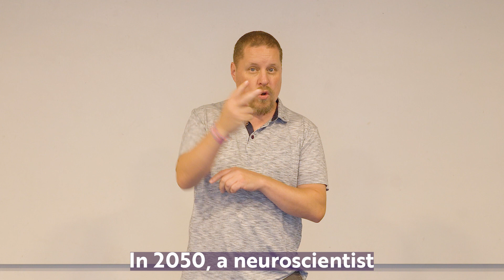BSL Flyer - Minority Report | Nottingham Playhouse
Watch the British Sign Language (BSL) Flyer for Minority Report - the show kicking off our fantastic Spring 24 season at Nottingham Playhouse.

The show runs from Fri 16 Feb - Sat 9 Mar 2024.

Join us for the BSL Interpreted performance of Minority Report on Friday 8 March 2024 at 7.30pm. There is a captioned performance on Saturday 9 March at 7.30pm.

Signed by Simon Miller.

‘Can’t we think without being punished?’

It’s 2050 and neuroscientist Dame Julia Anderton is about to launch the next phase of her pioneering Pre-Crime
programme, detaining people for crimes before they are committed. But when Julia is accused of pre-murder, she’s in a race against time to save herself from her own system.

This thrilling adaptation of Philip K. Dick’s iconic story challenges our beliefs about justice and free will in a real-time chase through the London of the future.

Minority Report sees award-winning director Max Webster re-united with the producers of the globally successful stage version of Life of Pi (‘It will make you believe in theatre. A triumph’ The Sunday Times). This incredible theatrical experience will use cutting edge technology to create a world at the borders of science fiction and reality.

ABOUT US

We create theatre that’s bold, thrilling and proudly made in Nottingham.

Awarded Regional Theatre of the Year 2019 by The Stage, Nottingham Playhouse is one of the country’s leading producing theatres and creates a range of productions throughout the year, from timeless classics to innovative family shows and adventurous new commissions.

We want our theatre to be a space where everyone feels they belong, and we use our stage to tell diverse stories that reflect our city. Our wide-reaching participation programmes create life-changing experiences for our community and we also support the next generation of theatre-makers in the East Midlands through our extensive Amplify programme.

Nottingham Playhouse is also a registered charity (no. 1109342). All of the funds we raise help to ensure we’re reaching as many people as possible to give them new opportunities and create lasting memories.

We hope to welcome you soon!

Contact our Box Office: 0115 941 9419

Join our artist development scheme and become a Nottingham Playhouse Amplify Member